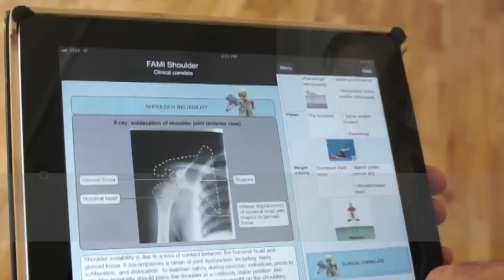iPad App Series - Functional Anatomy for Movement & Injuries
Each visually stunning app includes:

- Interactive 3D anatomy
- Principles of joint movement
- Yoga, Pilates & weight-training exercises
- Clinical correlates (e.g. rotator cuff injury, ACL tear)
- Medical images (e.g. MRI, X-ray)

A Must-Have App for Physical Therapist! ★ ★ ★ ★ ★
Wow! So darned impressed with this app! Needed an app to show
patients while explaining their injuries and muscle/joint movements. ...
This app goes far beyond that. Thanks for creating this app!

Amazing! ★ ★ ★ ★ ★
I can't wait until they have more areas of the body! This is great for any
massage therapist that works with athletes or with shoulder injuries!

Wish there were more ★ ★ ★ ★ ★